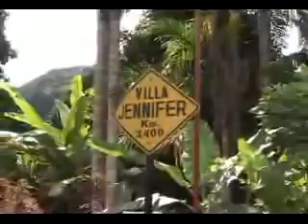si te vas que hare - sociedad privada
si te vas que hare-sociedad privadasi te vas que hare-sociedad privadasi te vas que hare-sociedad privadasi te vas que hare-sociedad privada